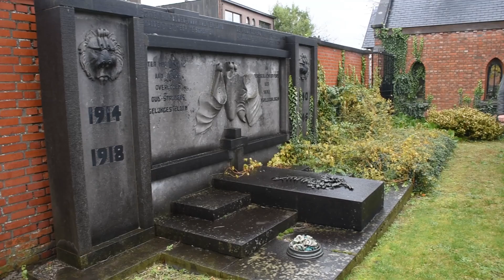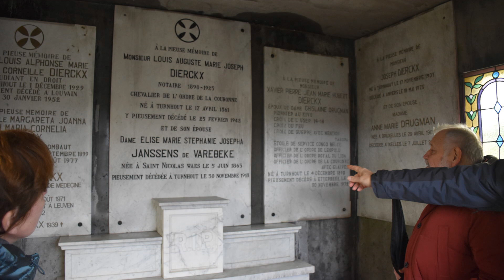Wandeling Kerkhof Kwakkelstraat 4 november 2023 HD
Buurtwandeling over het kerkhof Kwakkelstraat Turnhout.
Onder leiding van de stadsgidsen kregen we veel historische graven van belangrijke inwoners van de stad te zien.